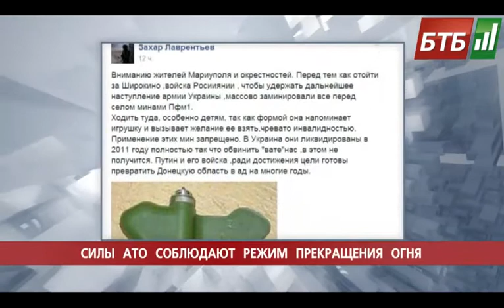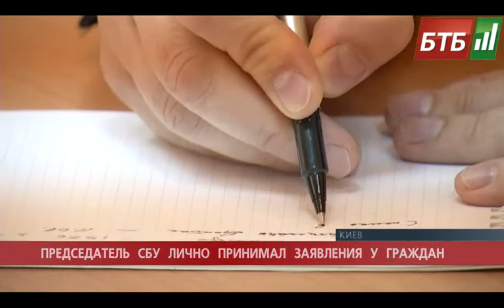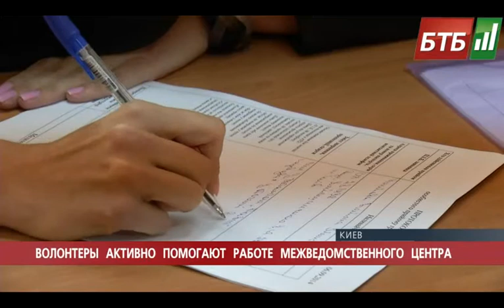Випуск 06-09-2014 o 18:00